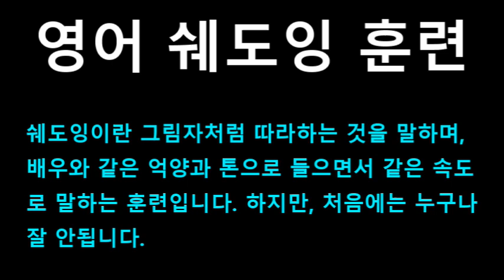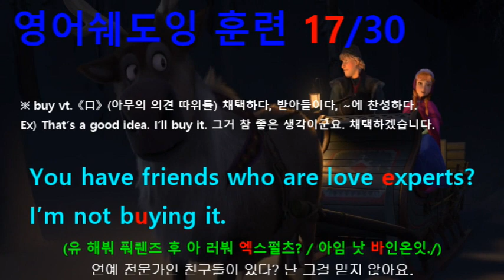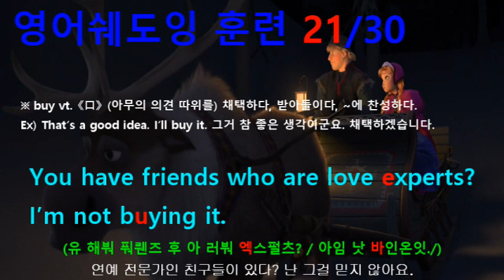[영어쉐도잉] 겨울왕국 (Frozen I) #487 - You have friends who are love experts? I’m not buying it.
#484 : It desen’t sound like true love.
#485 : Are you some sort of love expert?
#486 : No. But I have friends who are.
#487 : You have friends who are love experts? I’m not buying it.
#488 : Stop talking. // No, no, no. No, no.
#489 : I’d like to meet these... // No, I mean it.
#490 : Svan. Go! // What are they? // Wolves.